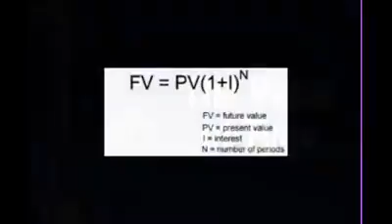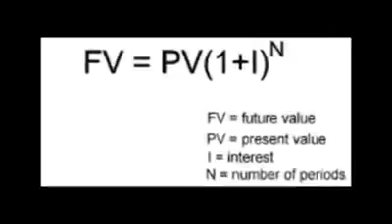Destiny's changer - Time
You can't change yesterday but can change  your tomorrow.